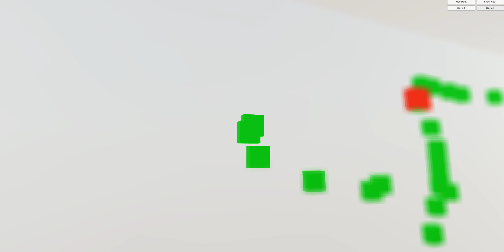Experiment 1 - Eye tracking within a space